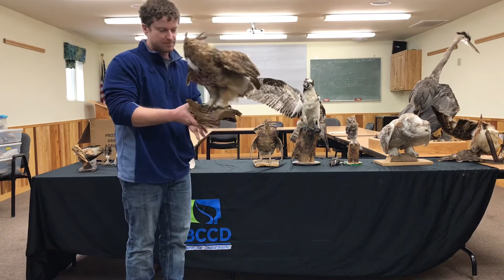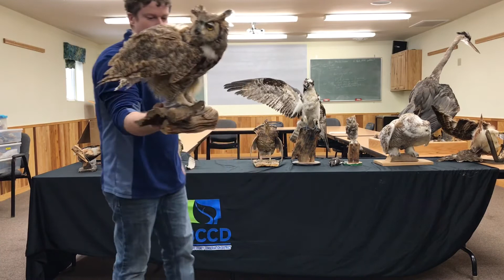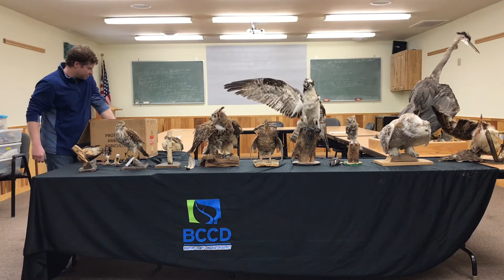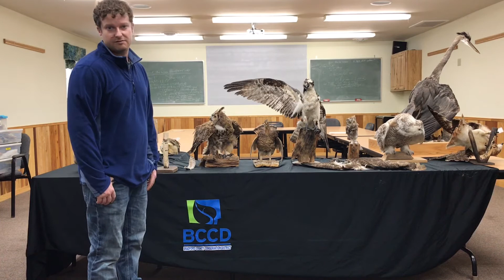Birds of Prey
Learn about why birds are different than other animals and about the special features that make birds of prey unique among birds.